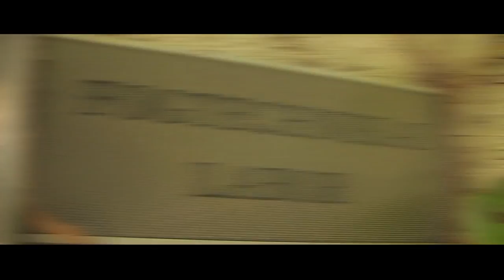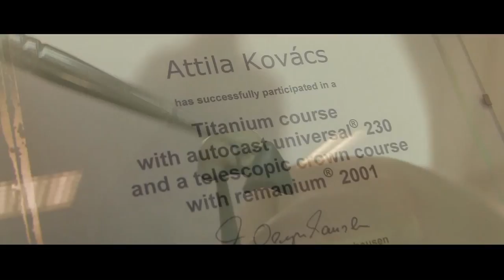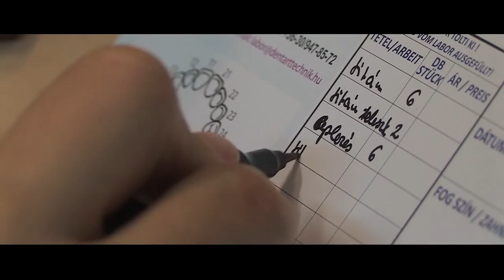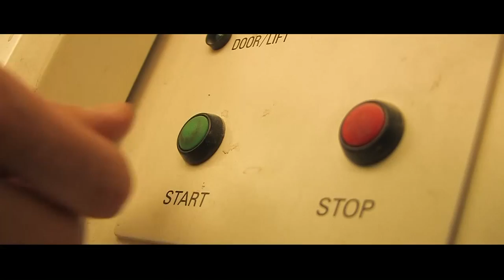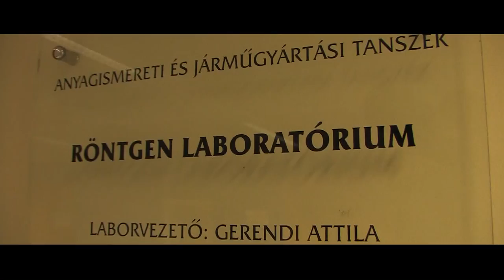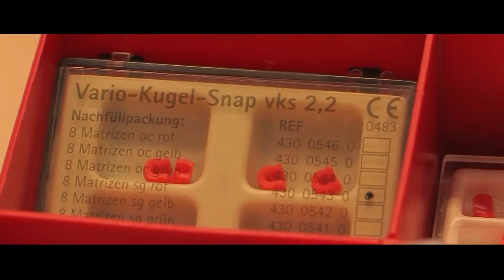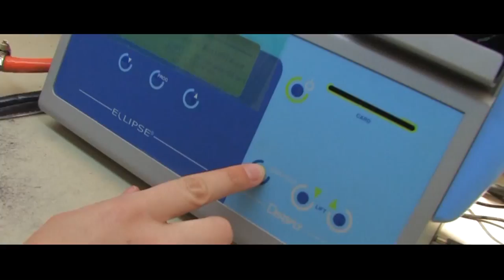Titán bázisú fogpótlások Dent-Art-Technik Kft.